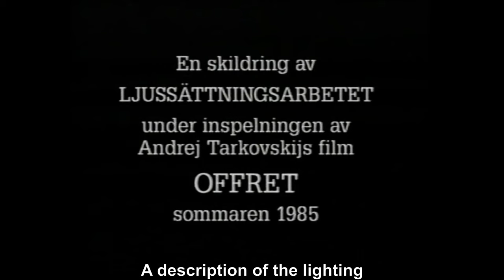Sätta Ljus (Composing in Light)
A short documentary about the great cinematographer Sven Nykvist's lighting process on Andrei Tarkovsky's "The Sacrifice", directed by Kerstin Eriksdotter.